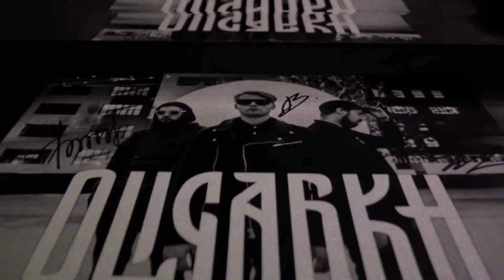5.03 - Oligarkh. «Встань и иди». Презентация EP @ YOTASPACE